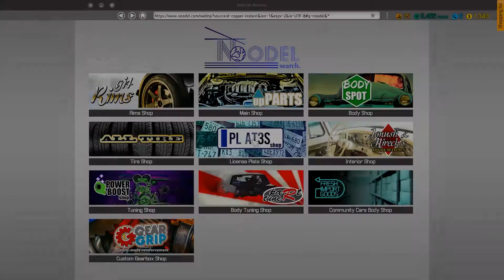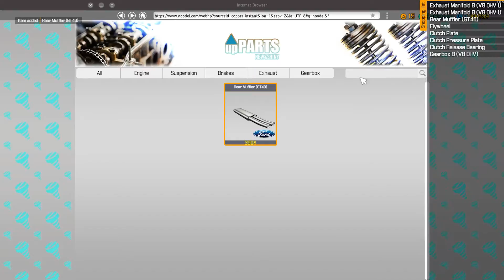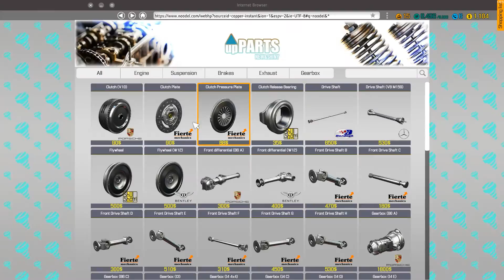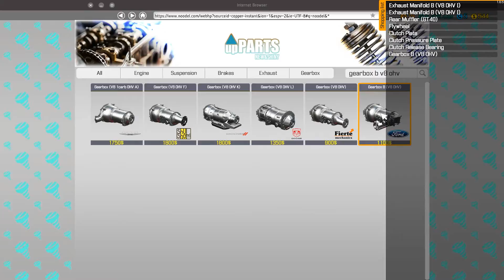Car Mechanic Simulator 2018 episode 29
Here I play Car Mechanic Simulator 2018.